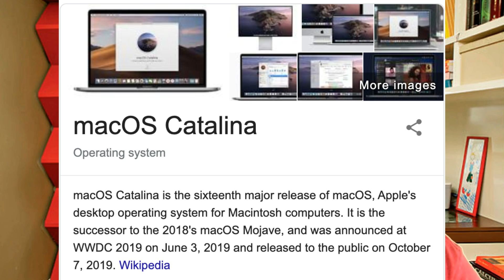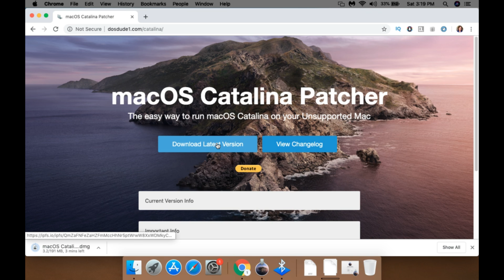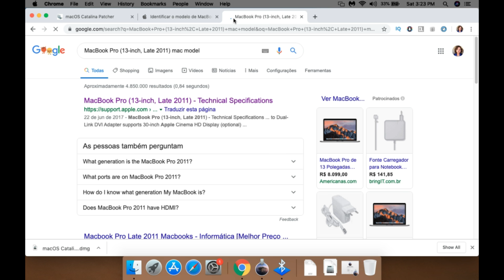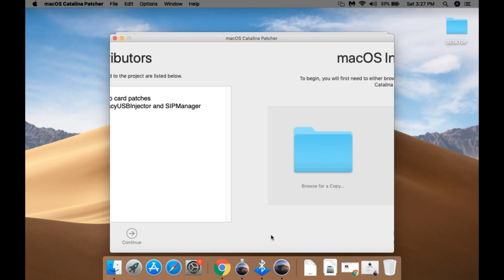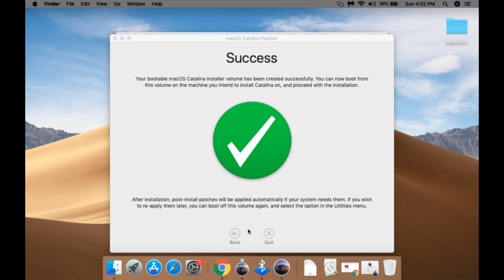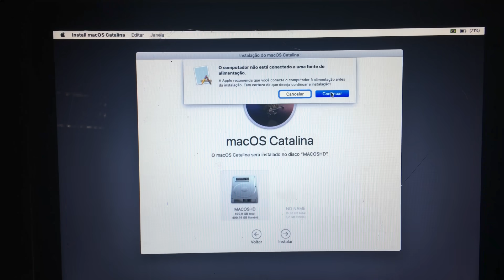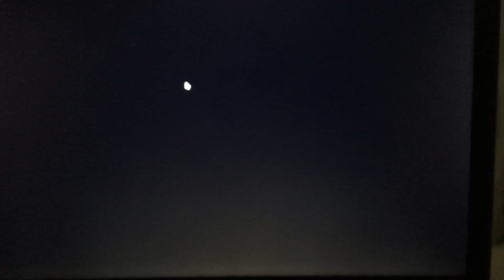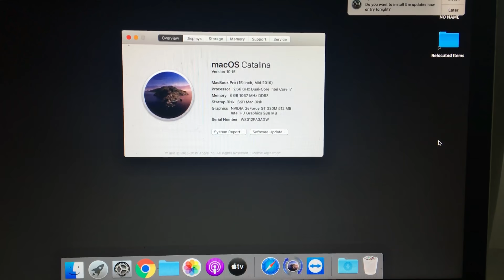Como INSTALAR o Novo MacOS CATALINA em MACs ANTIGOS e NÃO SUPORTADOS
Vamos ver como dar download, instalar e atualizar o MacOS Mojave ou versão anterior como o High Sierra, Sierra, El Captain para o NOVO MACOS CATALINA 10.15 em computadores Apple antigos e NÃO SUPORTADO pela lista da Apple.
Atualize seu MacBookPro,
Aprenda a atualizar seu MacBook, iMac para o macOS Catalina.

Descubra se seu Mac é compatível com o macOS Catalina.
O MacOS Catalina funciona bem nos seguintes computadores:
MacBook
2015 e posterior

MacBook Air
2012 e posterior

MacBook Pro
2012 e posterior

Mac mini
2012 e posterior

iMac
2012 e posterior

iMac Pro
2017 e posterior
(todos os modelos)

Mac Pro
2013 e posterior

Se seu micro for anterior a 2012, em grande parte é possível instalar o macos Catalina em micros não suportados utlizando o dos dude1/catalina.

Veja no vídeo como dar download, criar o pendrive de instalação e instalar o macos catalina em seu micro antigo.